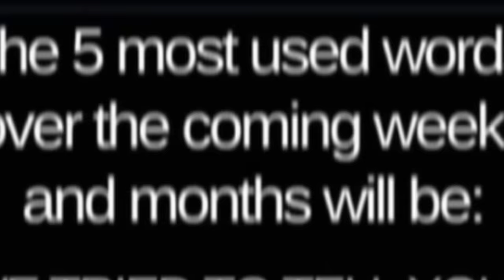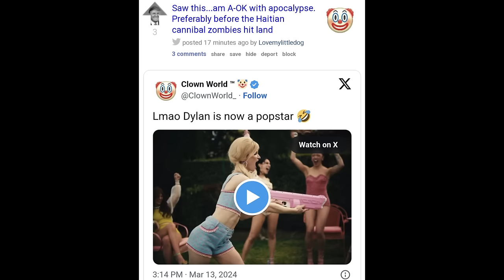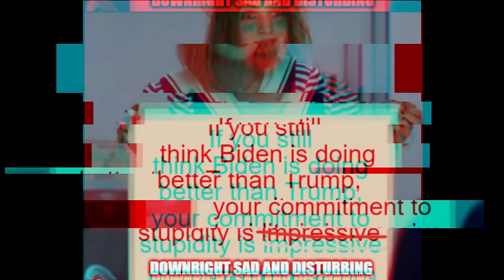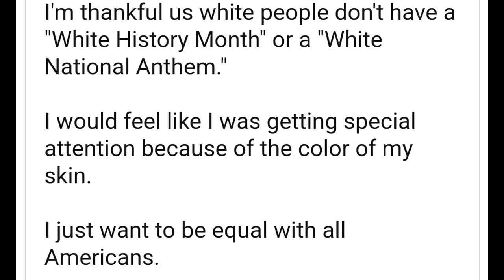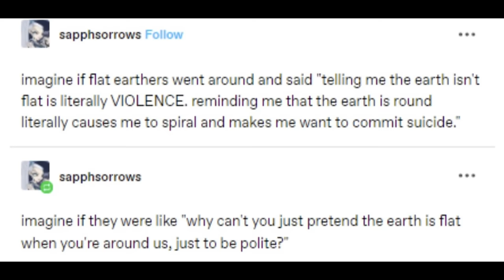Memes from PDW Ep 54